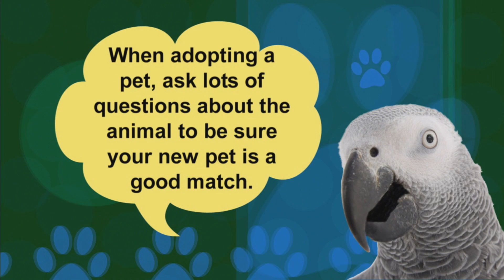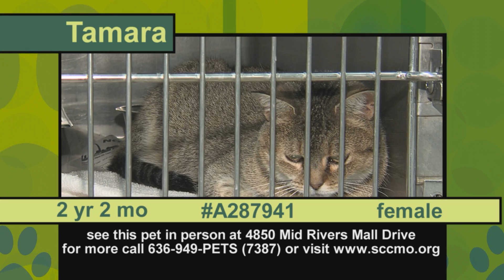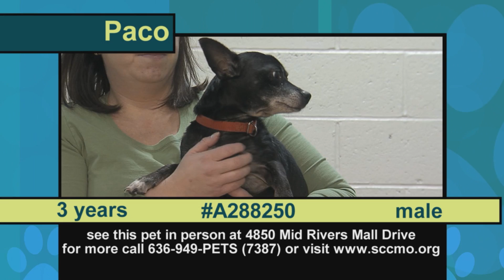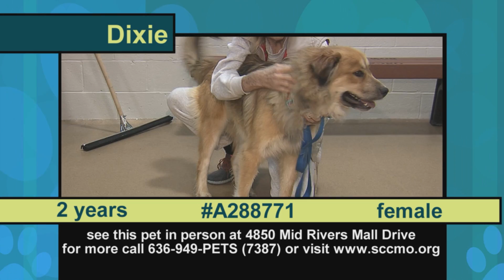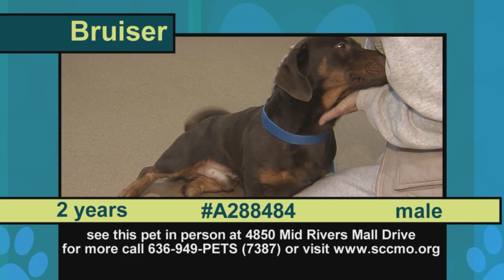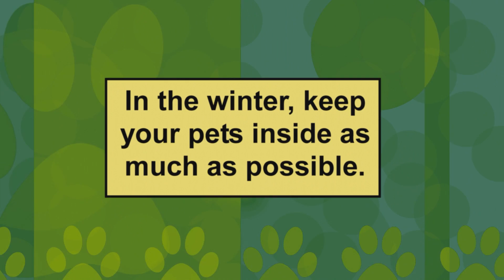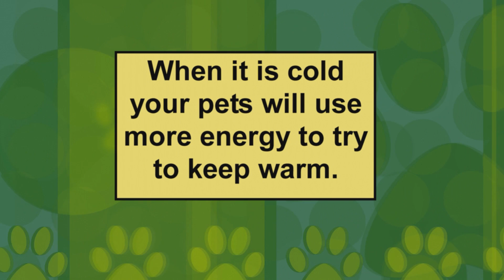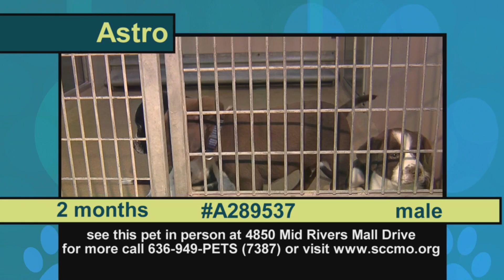Humane Touch January 2015 - St. Charles County Government, MO